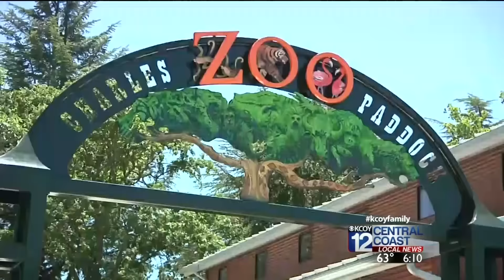Zoo Expert Weighs In On Alligator Attack In Orlando